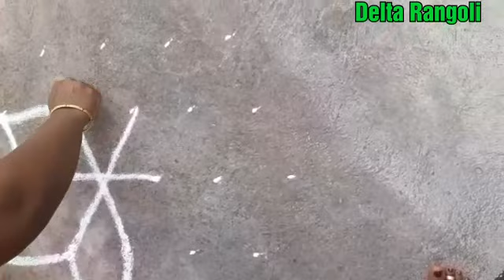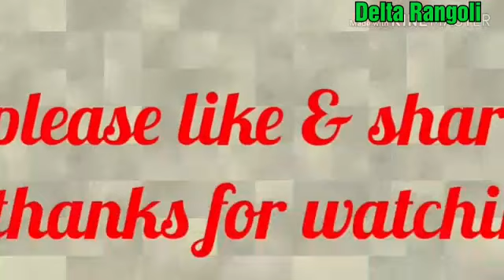Simple colour rangoli/ ஈஸி கலர் ரங்கோலி /colour rangoli(7*4)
7புள்ளி 4ல் நிறுத்தவும் இடுக்கு புள்ளி

7dots stop in 4dots cross rows